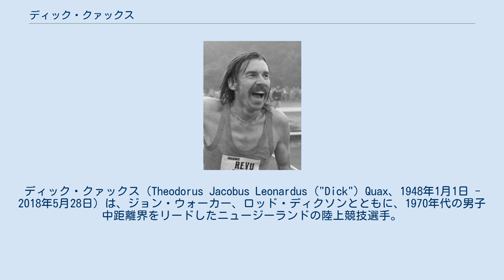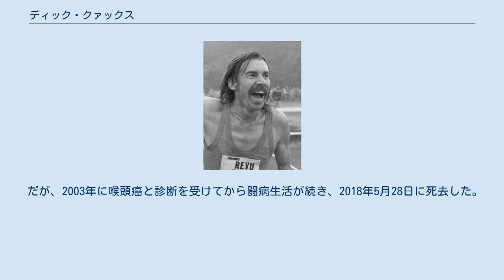ディック・クァックス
ディック・クァックス（Theodorus Jacobus Leonardus ("Dick") Quax、1948年1月1日 - 2018年5月28日）は、ジョン・ウォーカー、ロッド・ディクソンとともに、1970年代の男子中距離界をリードしたニュージーランドの陸上競技選手。
1976年モントリオールオリンピックの銀メダリストである。
 クァックスは、1948年オランダのアルクマール出身。
1954年にニュージーランドのワイカトへ家族とともに移住した。
セカンダリースクール時代はラグビー選手であったが、長距離走の才能も見せていた。
1960年ローマオリンピックで金メダルを獲得したピーター・スネルやマレー・ハルバーグに感化され本格的に陸上に取り組むようになる。
、16歳の時にはアーサー・リディアードのトレーニング法を取り入れ、週に100マイルもの走り込みを行っていた。
 クァックスは、1968年から、アーサー・リディアードの練習法をコーチするジョン・デービスとともに、引退するまで二人三脚でレースに出続けた。
後に2人はスポーツビジネスの会社を興し、2003年にデービスが亡くなった後もクァックスが会社を引き継いでいる。
 クァックスは、1970年にオークランドで行われた試合で、1968年メキシコシティーオリンピック1500m金メダリストのキプチョゲ・ケイノを1マイルのレースで30mもの差をつけて勝利を挙げた。
この試合で彼は一躍注目を浴びた。
さらに、同年、スコットランドのエディンバラで行われたコモンウェルスゲームズでも2人は対決。
このレースも2人の争いとなり、ケイノがリベンジを果たした。
 しかし、その後数年間、クァックスはシンスプリントに苦しむこととなる。
そのため1972年ミュンヘンオリンピックには出場することができなかった。
1975年に手術を行い故障から開放されたことでようやく元の力を取り戻すこととなる。
 クァックスは1976年モントリオールオリンピックでは5000mに出場。
前回ミュンヘンオリンピック2冠のフィンランドのラッセ・ビレンを中心に激しいレースとなった。
1位から4位まで1秒以内という激戦の末、最後はビレンが、クァックスを0.4秒おさえ2大会連続の金メダル。
クァックスは銀メダルを獲得した。
 オリンピックの翌年、クァックスは5000mで13分12秒9の世界新記録をマーク。
その後、マラソンに挑戦。
アメリカ合衆国オレゴン州ユージーンで行われたマラソンが初マラソンで、2時間11分13秒というセンセーショナルなデビューを果たす。
しかし、1980年モスクワオリンピックには、ニュージーランドがアメリカに同調しボイコットしたため、出場することはかなわなかった。
しかし同年の9月には2時間10分47秒のニュージーランド新記録を達成した。
 クァックスは、2001年10月にマヌカウ市議会議員に当選し、2007年まで務めた。
マヌカウ市がオークランドに合併した後、2011年にはオークランド市議会議員に当選し、2016年まで務めた。
 だが、2003年に喉頭癌と診断を受けてから闘病生活が続き、2018年5月28日に死去した。
70歳没。